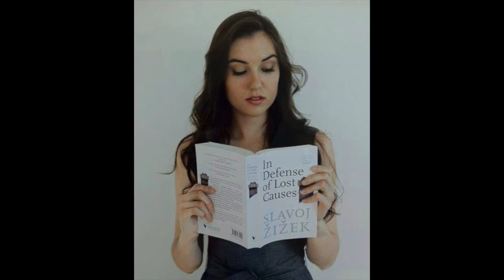Slavoj Žižek – In Defense of Lost Causes (2008) – Chapter 7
Chapter 7: 'The Crisis of Determinate Negation'.

0:00 Introduction
6:15 The humorous superego...
26:03 ...and its politics of resistance
35:55 'Goodbye Mister Resisting Nomad'
1:02:08 Negri in Davos
1:15:38 Deleuze without Negri
1:44:39 Governance and movements